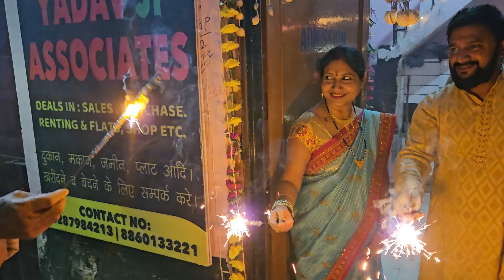Happy Diwali | Lucky Boss Vlog | Diwali 2023